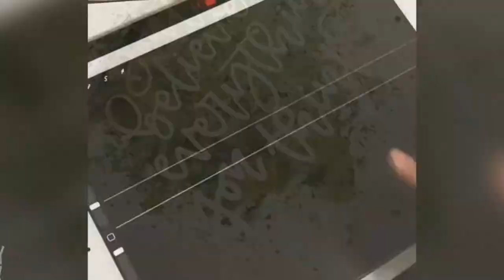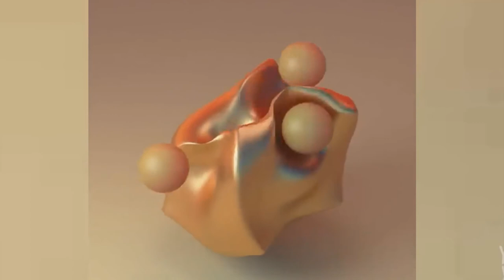Dieses Video ist zu perfekt um wahr zu sein (Satisfying!) #2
Quellenangabe:
- Google Bilder (Lizenzfrei)
- Flickr
- Free Footage
- FairUse Footage
- Memes